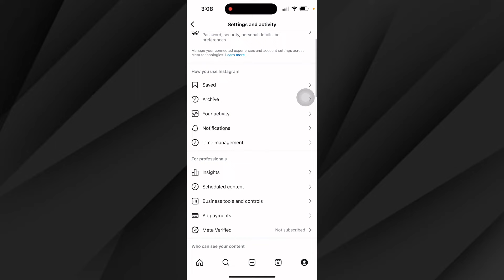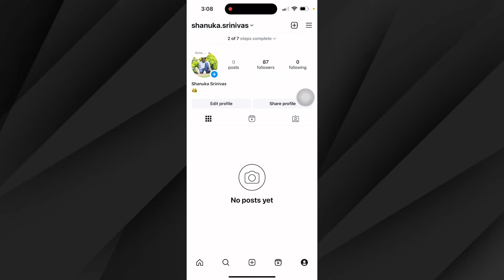How To Remove Instagram Professional Dashboard In Telugu | Instagram Pro Account Delete Telugu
How To Remove Instagram Professional Dashboard In Telugu | Instagram Pro Account Delete Telugu | how to delete instagram professional account in telugu | instagram professional account remove telugu 2025

Hi friends! In these video we see how to remove instagram professional account in telugu. You can delete instagram professional dashboard either you have a business account or creator account we can easily remove insta pro account.

how to delete instagram pro account permanently in telugu
how to remove instagram professional dashboard in telugu
how to remove professional dashboard in instagram in telugu 2025
How do I remove my professional dashboard account from Instagram?
How do I delete my Instagram professional account?
How do I delete my profession on Instagram?
How do I change my professional dashboard on Instagram?